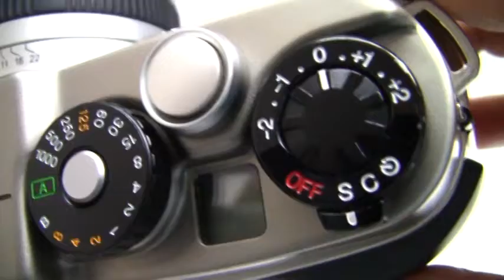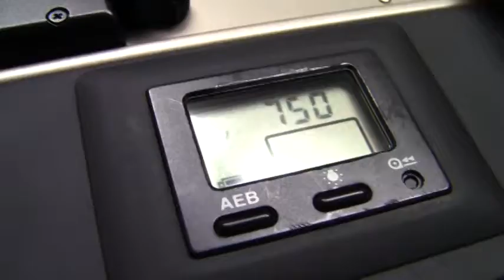Fujifilm TX-1 + 45mmF4